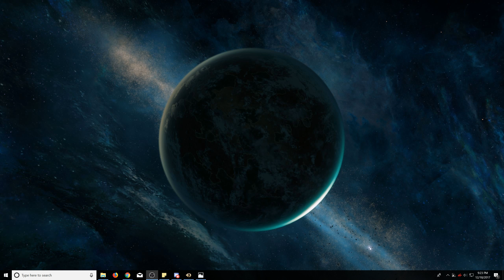Pauper League #2 w/ Kami Lock Pestilence Match 5 - Vs. Elves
Pauper League #2

Can we improve WB Pestilence with Kami of False Hope & Grim Harvest? Let's try it out!

What should I focus on next? Let me know here!